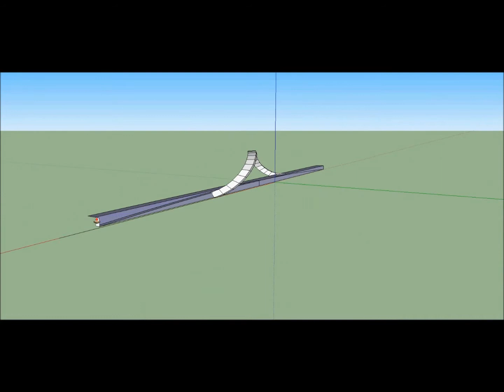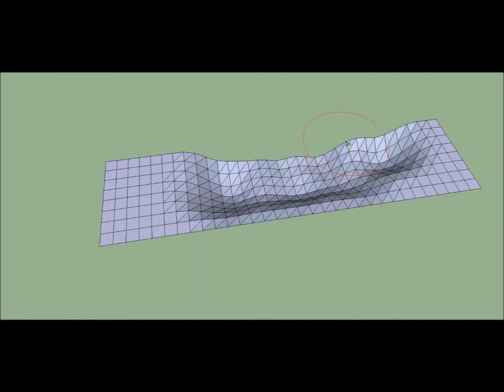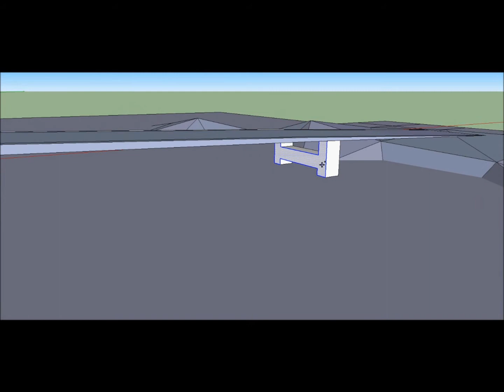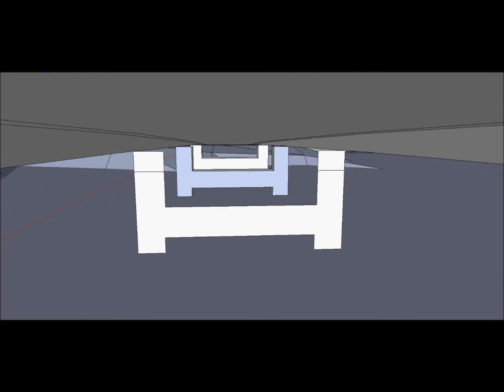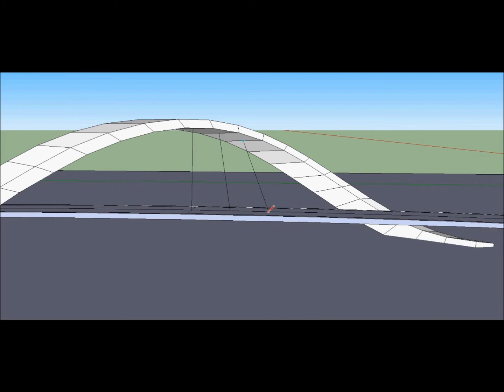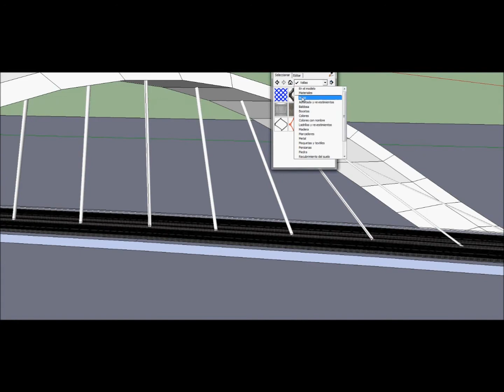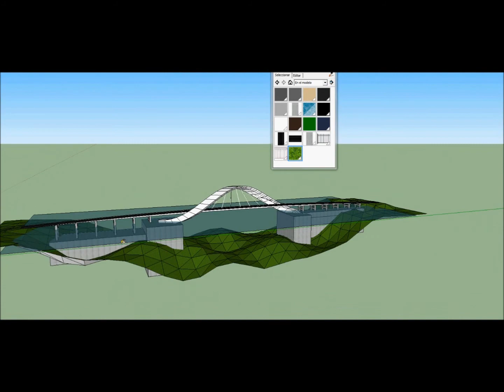Speed paint 3D puente colgante